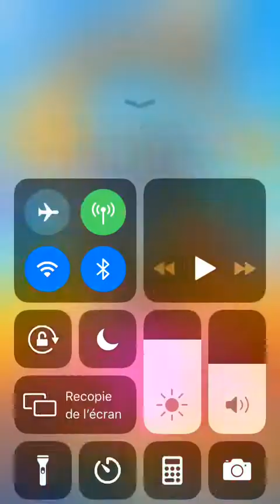Petite vidéo sur clash